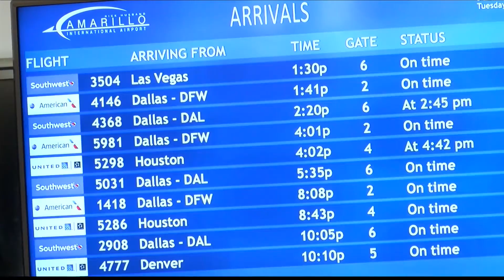New nonstop flights available from Amarillo to Austin, Las Vegas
New nonstop service from Rick Husband Amarillo International Airport (AMA) has been announced by Allegiant, heading to Las Vegas and Austin.
Set to begin later this year